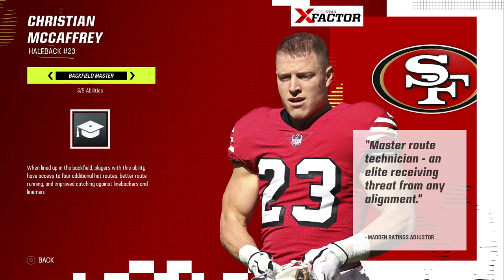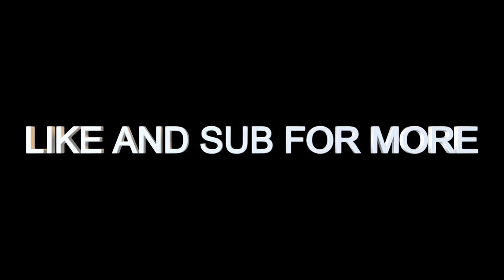Here is Why You Should use the RB's Ekeler and CMC in Madden 23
In Madden 23, taking advantage of the dynamic running back duo, Austin Ekeler and Christian McCaffrey (CMC), can be a game-changer. With their unique skill sets and exceptional athleticism, these two players have revolutionized the running back position and deserve a spot on your team.

Austin Ekeler, known for his explosive speed and agility, has become a nightmare for opposing defenses. His impressive acceleration allows him to burst through holes, leaving defenders grasping at air. With his stellar catching ability, Ekeler is also a dangerous receiving threat out of the backfield, which makes him the perfect dual-threat weapon in Madden 23. With the right strategy, he can easily rack up yards both on the ground and through the air.

On the other hand, Christian McCaffrey, or CMC, is a versatile and powerful workhorse. His incredible vision and patience behind the line of scrimmage allow him to find openings and exploit defenses. As a prolific pass-catcher, CMC can turn short throws into big gains, making him a reliable option in clutch situations. His elite elusiveness and tackle-breaking ability make it difficult for defenders to bring him down, ensuring that he consistently keeps the chains moving.

In conclusion, Ekeler and CMC are two electrifying running backs who can completely alter the outcome of a Madden 23 match. By utilizing their unique talents, you can create a potent offense that keeps opponents guessing and secures you more victories. Don't miss out on the o